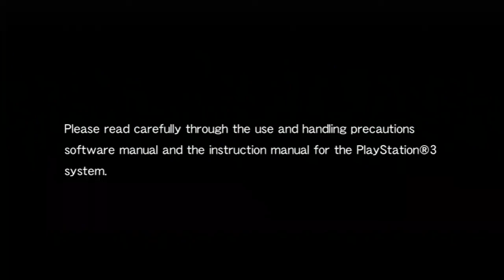Galaga Legions DX Gameplay (PS3)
My Gameplay of Galaga Legions DX for the PS3, I hope you enjoy the video.